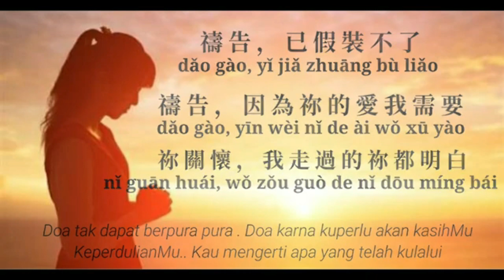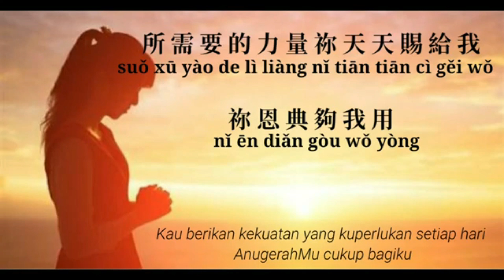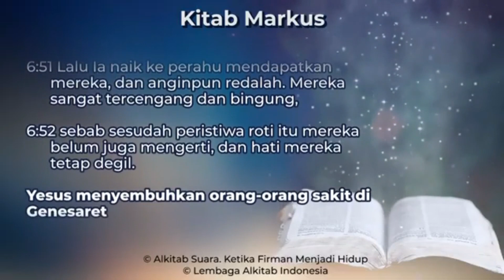Devosi 15 September 2021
Devosi SMP Kristen Immanuel
15 September 2021
07:45-08:00

Oleh: Thomas Sanjaya